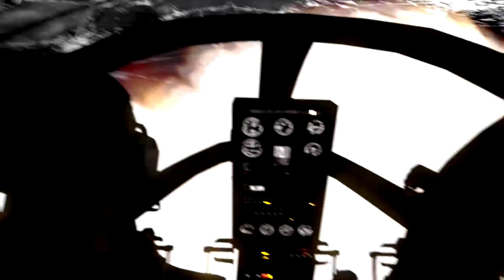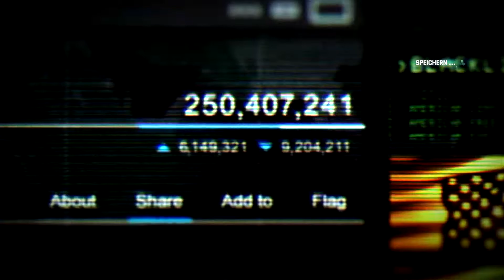Let's Play Splinter Cell Blacklist(Koop) (Der Prolog.) (HD) (Deutsch)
hattp://subneg,de

WEITERE VIDEO'S:
TheMr.Weneg: